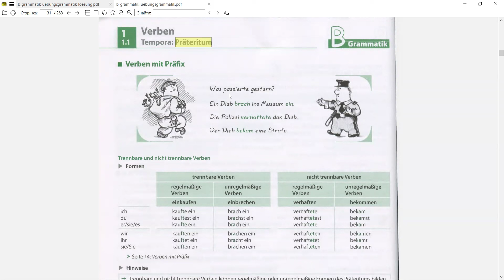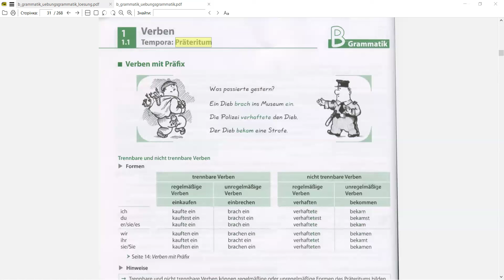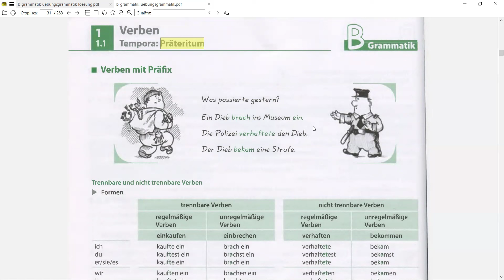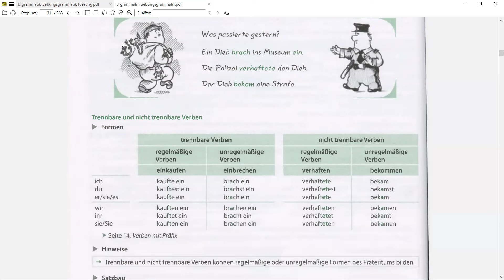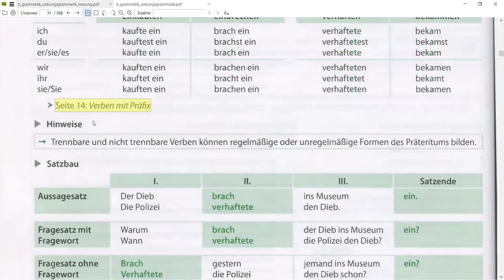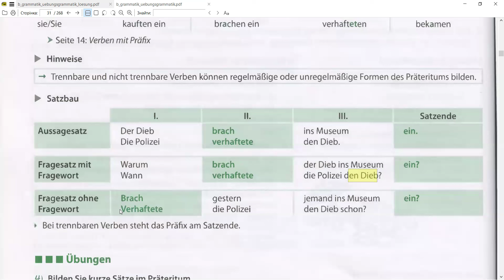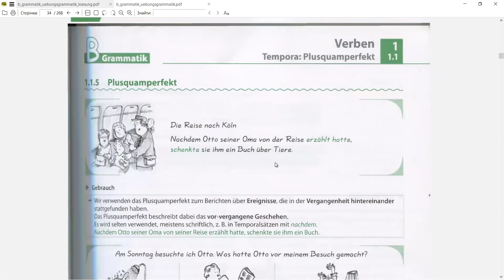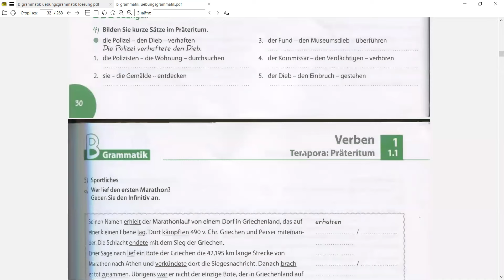🔴НІМЕЦЬКА ГРАМАТИКА PRÜFUNG В1 🏆 УРОК 8⭐️ЯК СКЛАСТИ РЕЧЕННЯ З ДІЄСЛОВАМИ З ПРЕФіКСАМИ В Präteritum?🔥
Люди, які приходять на курс B1 з німецької, зазвичай досягають кілька основних цілей:

Покращують рівень володіння мовою для роботи чи навчання: Багато студентів приходять на курс B1, щоб отримати навички, необхідні для працевлаштування або подальшого навчання в німецькомовних країнах. Вони хочуть упевнено спілкуватися в робочому середовищі, розуміти професійну термінологію, а також вільно писати й читати професійні документи.

Готуємось до сертифікату: В1 – це ключовий рівень, оскільки сертифікат B1 часто є мінімально необхідним для отримання робочих віз або вступу до навчальних закладів. Часто студенти хочуть саме здати іспит, наприклад Goethe-Zertifikat B1 або Telc B1.

Покращують спілкування та розуміють культуру: На рівні B1 люди вже мають базові навички, тому на цьому етапі вони хочуть навчитися краще висловлювати свої думки, більш вільно підтримувати розмову, розуміти гумор, ідіоми й культуру німецькомовних країн.

Вирішують повсякденні ситуації: студенти часто прагнуть опанувати мову так, щоб легко адаптуватися в німецькомовному середовищі – від ведення повсякденних розмов до вирішення ситуацій, як-от спілкування у банках, лікарнях, поштових відділеннях та інших місцях, де потрібен більш-менш впевнений рівень володіння мовою.

Підвищують впевненості в собі: рівень B1 – це момент, коли студенти відчувають прогрес і вже можуть оцінити свої результати. На цьому етапі вам потрібна підтримка для подолання можливих труднощів та психологічний комфорт у новому мовному середовищі.

Готуємось до наступного рівня (B2): багато студентів на курсі B1 вже мають у планах продовжити навчання далі. Тому вони орієнтуються на розвиток таких навичок, які знадобляться для складнішого рівня: розширення словникового запасу, вивчення більш складних граматичних конструкцій та розуміння нюансів мови.

💰 Ціни та знижки:
❗️❗️ Запис на курс B1+ 199 євро.

Якщо ви вже купили курси А1 та А2, отримайте 50% знижки на B1+ і сплатіть лише 99 євро!

Курс листування "Schreiben B1" – лише 79 євро, а для тих, хто купив курс B1+, діє знижка 50% – 39 євро.

🎧 Пакет курсів А1 та А2 в запису + Читацький клуб + Німецька в піснях – за 169 євро.

🧒 Дитячі курси А1 та А2 з додатковими матеріалами – 149 євро.

📲 Не втрачайте можливість отримати омріяну роботу!

✨ Інтеграційний курс німецької мови рівня B1+ – ваш квиток до успішної кар'єри! ✨

Ви мрієте працювати за кордоном або отримати омріяну роботу в міжнародній компанії? Тоді наш інтеграційний курс B1+ на основі посібника Spektrum Deutsch B1+ саме для вас!
Цей курс розроблений для того, щоб ви не лише вдосконалили свою німецьку, але й отримали ключові навички, необхідні для успішного працевлаштування!

🚀 ТОП вигоди для тих, хто шукає роботу 🚀:
Практичні навички для співбесіди 🎤:

Дізнаєтесь, як правильно розповідати про свій досвід, досягнення та навички.
Отримаєте впевненість у розмові з роботодавцем, освоївши основні фрази та конструкції, що дозволять вам представити себе професійно.
Написання ідеального резюме та мотиваційного листа 📄:

Ми навчимо вас складати бездоганне резюме німецькою мовою та мотиваційний лист, що приверне увагу роботодавця.
Ви опануєте важливу лексику для опису ваших професійних досягнень.
Розвиток робочої лексики 💼:

Дізнаєтесь, як говорити про свою роботу, виконання завдань, планування кар’єрного шляху.
Ми будемо вивчати професійну лексику для різних сфер діяльності, що допоможе вам легко адаптуватися до будь-якого робочого середовища.
Вміння вести офіційне листування ✉️:

Ви навчитеся писати формальні листи, відповідати на запити роботодавців, звертатися до різних інстанцій, зокрема німецьких.
Важливі навички для офісної роботи або ведення бізнесу в Німеччині.
📖 Навчальний план курсу  B1+:
Робота та кар’єра 🏢:

Як шукати роботу, проходити співбесіду, писати резюме та мотиваційний лист. Практичні поради та лексика для успішного працевлаштування.
Підготовка до співбесід 🎤:

Спілкування з роботодавцями, відповіді на питання, опис своїх професійних навичок та досвіду.
Навчання та подальша освіта 📚:

Як подавати заявки на курси, програми, гранти. Опис академічних досягнень і планування подальшого розвитку.
Соціальна інтеграція та побут 🏘:

Все, що потрібно знати для комфортного життя в Німеччині: як орендувати житло, купувати продукти, користуватися послугами транспорту тощо.
🎯 Переваги курсу:
Готовність до реального життя та роботи: Після закінчення курсу ви будете повністю готові до професійної комунікації та зможете впевнено відповідати на запити роботодавців.
Особистий супровід: Кожен студент отримає індивідуальні рекомендації та підтримку.
Економія часу: Навчання онлайн у зручний для вас час, що дозволяє поєднувати курс із роботою або іншими справами.